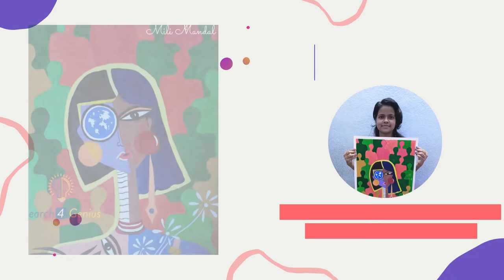July 11 Contest Winners / Theme - World Population Day / Search 4 Genius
Search 4 Genius hosted a free "World Population Day theme-based art contest - July 11 Contest" to encourage artists. These are the contest winners and top participants across Globe.
Congratulations to each and every one of you!!

Thanks for participating in the July 11 Art Contest.
Keep Learning, Keep Practicing !!

Comment down which artwork you like the most ??